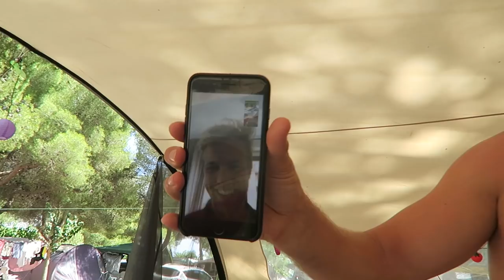ZIJN WIJ ZWANGER? De zwangerschapstest | Vlog #142 | diesnaloomans.nl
Zij wij nu wel zwanger!? Ineens was ik super lang over tijd en had ik veel krampen, zo als veel van jullie weten ben ik nu bijna een half jaartje bezig en deel ik alles over het 'zwanger willen worden' Is het nu
dan toch echt raak? We doen de test.. na 10 dagen 'overtijd' Dus eigelijk kan het al niet anders meer.